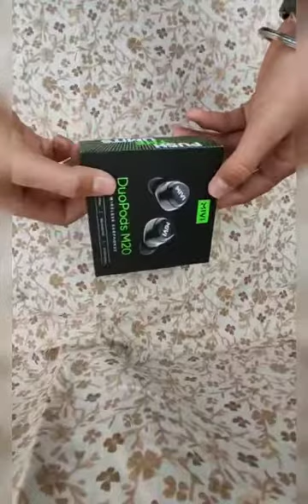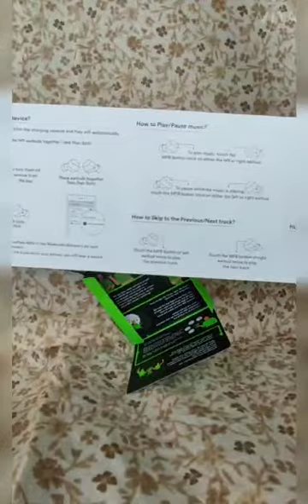Unboxing headphones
Unboxing mivi pods m20 vireless